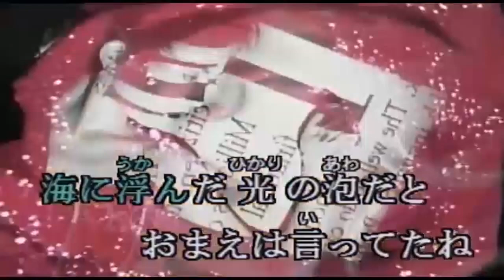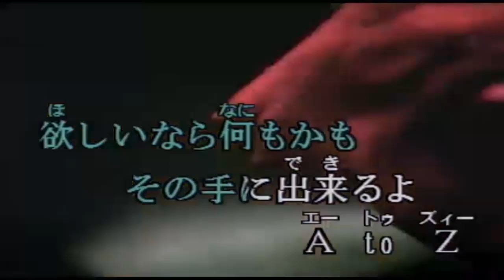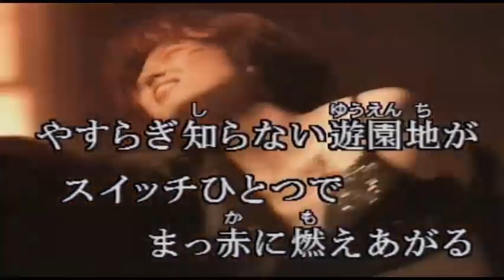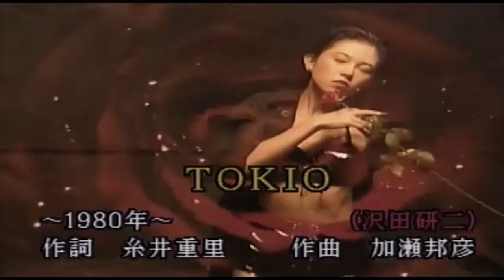TOKIO 沢田研二 歌ってみた (歌詞表示バージョン)DTM karaoke 歌ってみた blow wind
TOKIO
作詞：糸井重里
作曲：加瀬邦彦
歌：沢田研二
カラオケシンガー：blow wind
キー：C（このオケはあらかじめ-2下げてあるので　カラオケ店では-2自分のキーです）
オリジナルキー：D
今回も　昭和カラオケ　様のデーター
新たにシリーズ数本動画も上げています
興味があれば見てやってください

新シリーズ動画始めました

新作UP